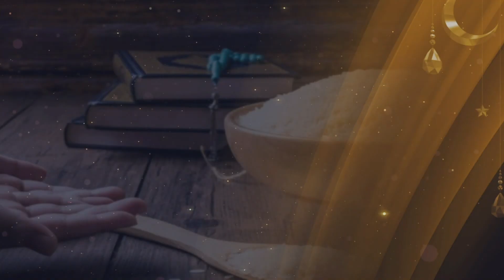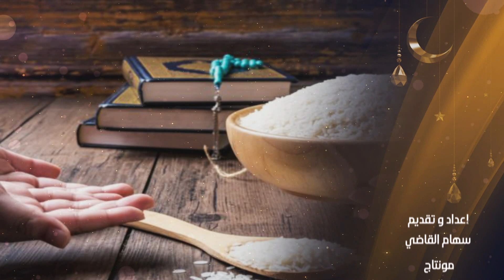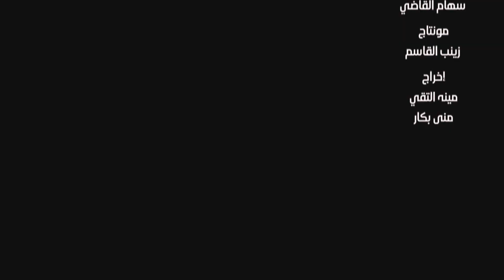قيم وسلوك 7